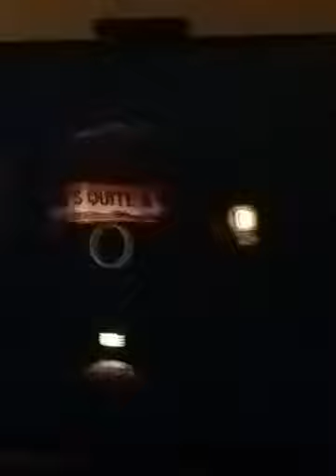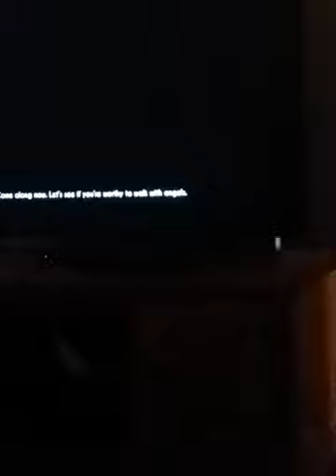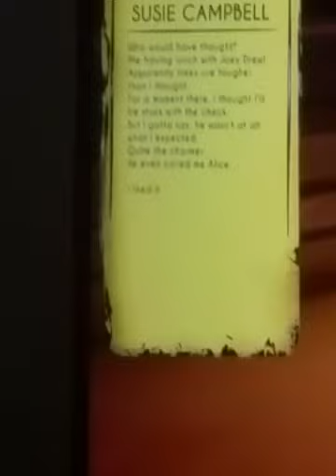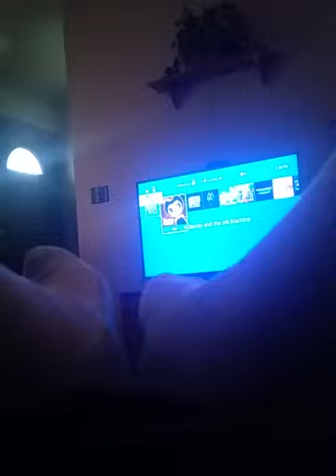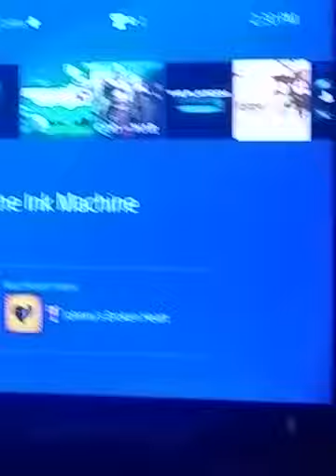Bendy and the ink machine!! XD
It's a cool game I like it but the music part is tricky for me in chapter 2 so I would probably need help with it